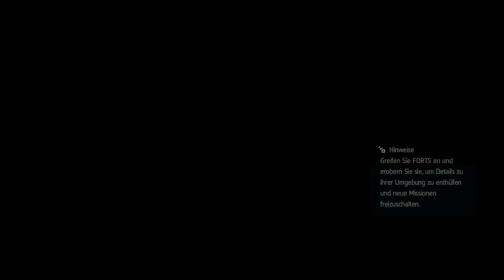Let's Play Assassins Creed 4 Black Flag Gameplay German Deutsch #039 - Vane muss sterben